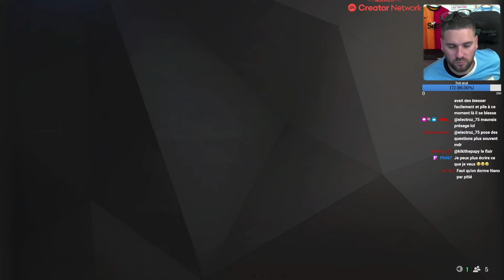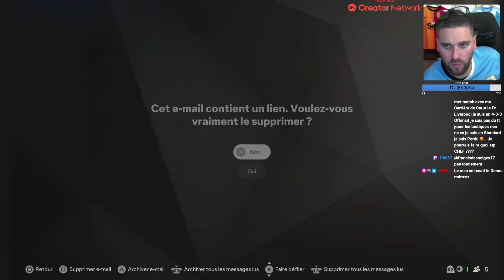FC 25 - CARRIÈRE MANAGER - PERTE DU MEILLEUR JOUEUR ! #17